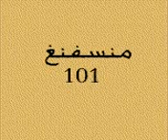Mansaf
A famous Jordanian dish